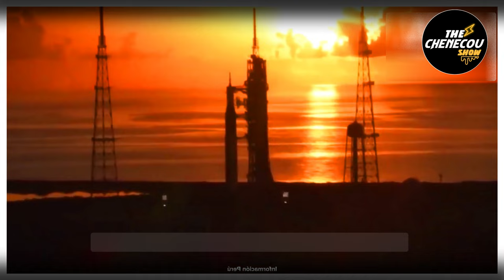"PERÚ ESCNARIO CLAVE EN LA LUCHA Geopolítica ENTRE - EE.UU. Y CHINA